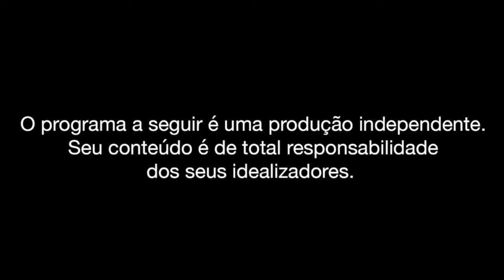ASSISTI "SONIC 2", VEJA O QUE EU ACHEI!! | VOVÔ RAUL GIL